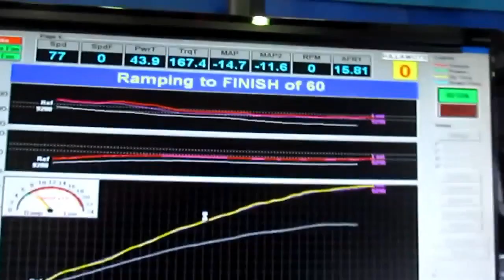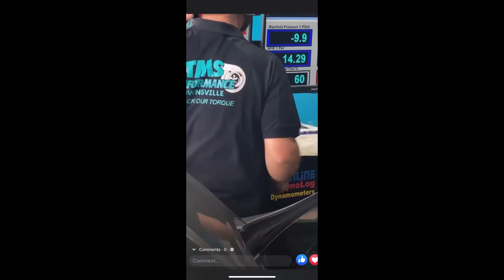I LOVE Horses ......lots of horses ...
I love horses, lots of horses. lots of horsepower !

Lots of HORSE power !

Compilation video of Holden Special Vehicles VF GTS on the dyno.

If you want your HSV/ Commodore to appear on this channel -